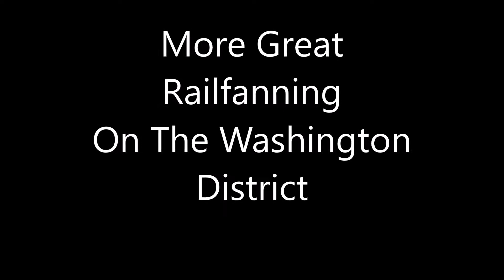More Railfanning Action on The NS Washington District